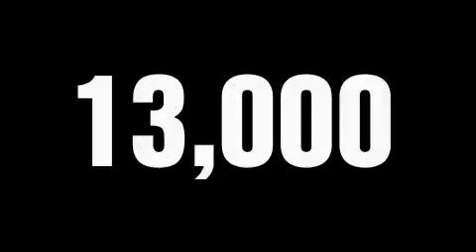2009 Hyundai Santa Fe Colorado Springs CO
We are proud to present this 2009 Hyundai Santa Fe.

 Year: 2009
 Make: Hyundai
 Model: Santa Fe
 Engine: 2.7L DOHC V6 24-valve engine
 Trans.: Manual
 Exterior: White
 Miles: 12,652
 Interior: Gray

 If we do not have the vehicle you desire, use our locator service- we'll find it for you. Our customers are very loyal due to the exceptional customer service they receive. In fact most sales are referrals through our satisfied customers.

 2009 Hyundai Santa Fe Colorado Springs CO